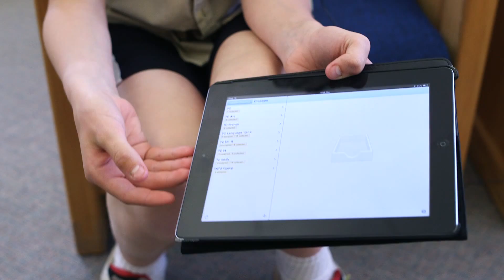Students Teaching Trustees a Lesson